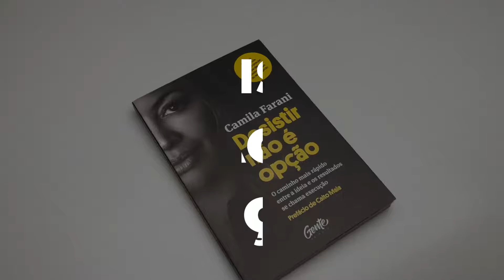Desistir Não é Opção | Camila Farani - Livrarias Família Cristã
Especificação do produto:
Paginas: 224
Formato: 16 x 23 cm
Editora: Gente
Acabamento: Brochura
Autora: Camila Farani
Idioma: Português
Ano da Edição: 2021